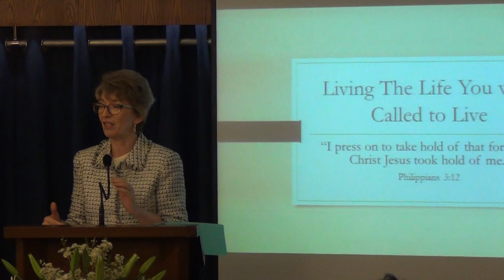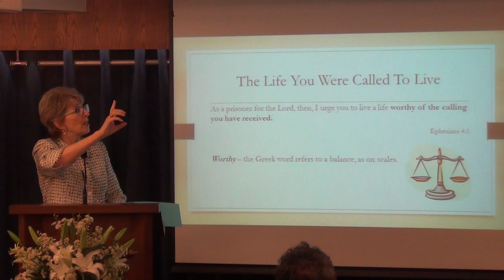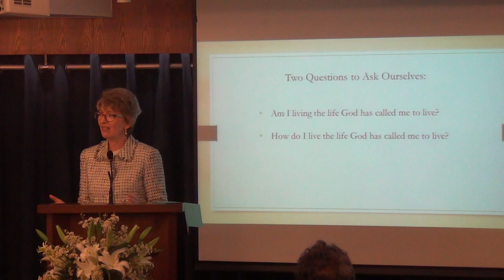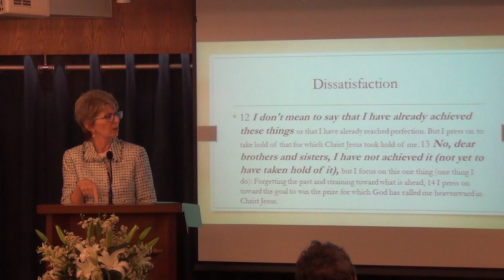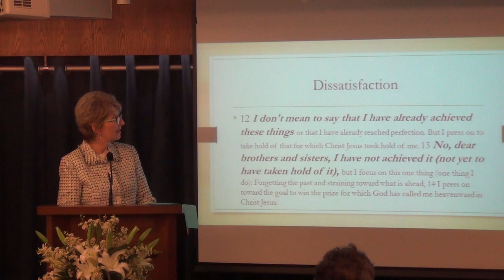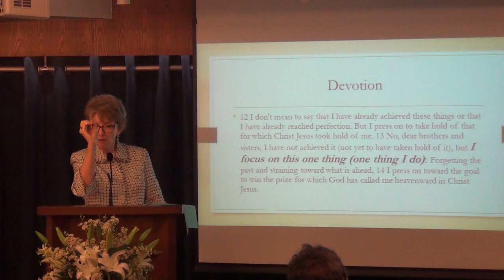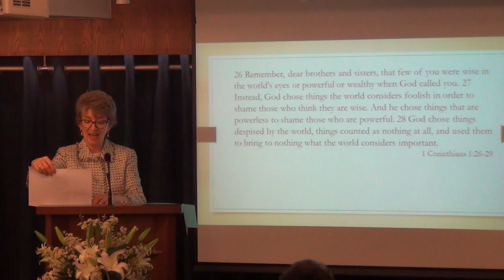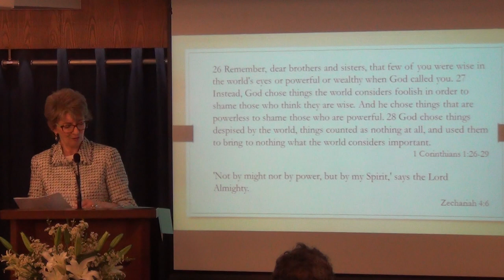Are You Living The Life You Were Called To Live? Part 3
What is the most important? How educated and gifted you are or how devoted you are? Find out how you can live your calling.
Sunday Sermon by Pastor Jennifer Nolin